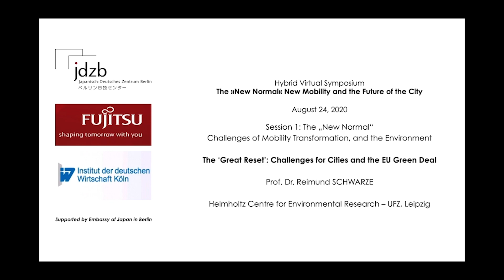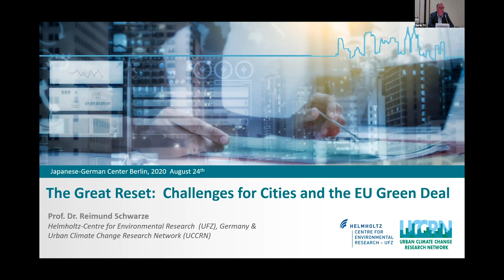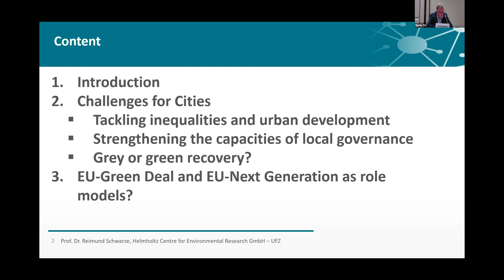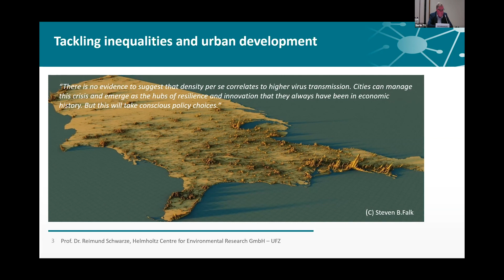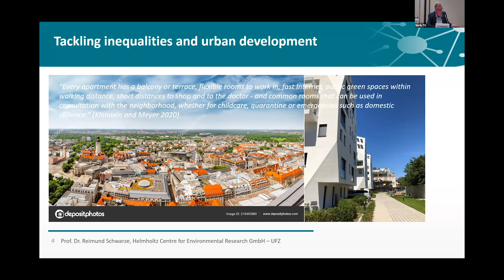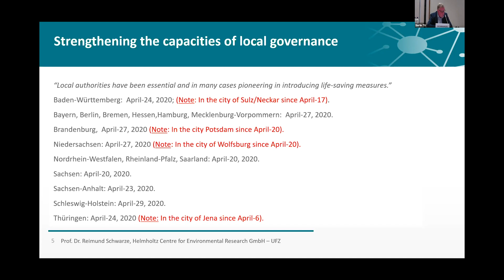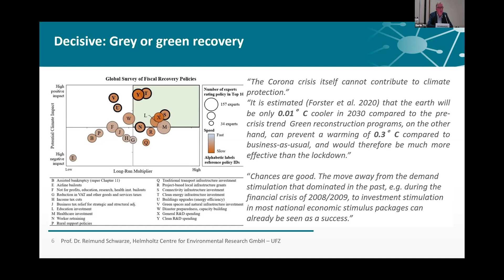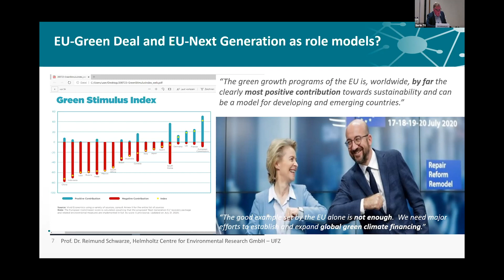03 Virtual JDZB Symposium: The "New Normal" - Presentation by Prof. Dr. Reimund Schwarze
Prof. Dr. Reimund Schwarze (Helmholtz-Zentrum für Umweltforschung –UFZ, Leipzig) is giving his presentation about "The Impact and Opportunities of the Green Deal for Mobility and Future Cities in Germany"

The Covid-19 pandemic has changed how we live and work. The world has become more “digital,” telecommuting might become a core element of new mobility, and cities could turn into spaces for walking and cycling. A “new normal” affects our plans for a sustainable future.

The Japanese-German Center Berlin (JDZB) in cooperation with the German Economic Institute (IW, Cologne) and Fujitsu Ltd. (Tōkyō) addresses these timely issues in this virtual Japanese-German symposium.

The virtual symposium was streamed from the Japanese-German Center Berlin (JDZB) on Monday, 24 August 2020, at 9.15 h (CET/MEZ) / 16.15 h (JST).